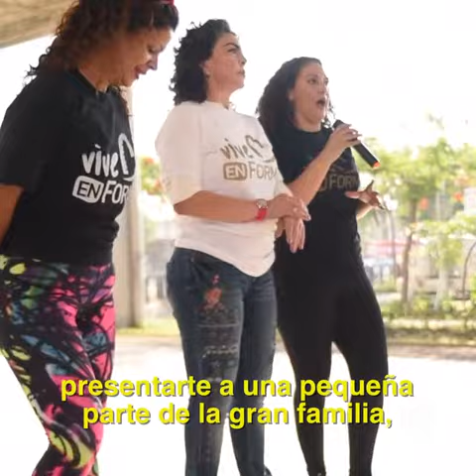NO ES APARIENCIA, ES SALUD FÍSICA Y EMOCIONAL, ¡HazloPorMéxico!